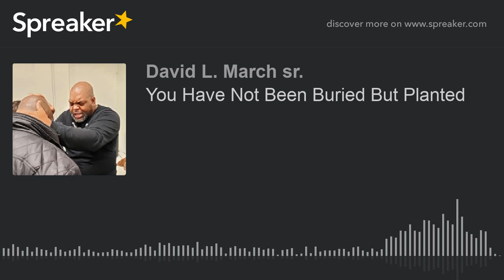You Have Not Been Buried But Planted (part 2 of 2)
Sometimes in life the things that we go through has us feeling buried. but this show encourages you to understand that you haven't been buried but planted. therefore every tear you have shed has watered that seed(prayer)you have prayed; over that spouse, child, finances, job issues, ministry concerns. Trust that God is getting ready to pour more water on you so that the you can come forth and bud like a beautiful rose and shine like a freshly polished gem.